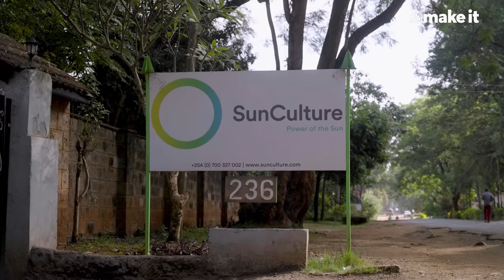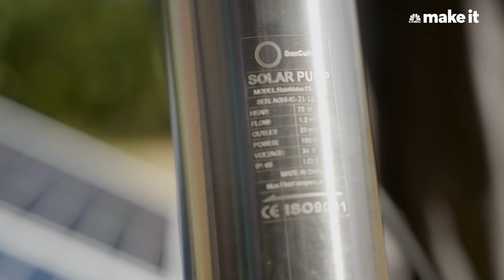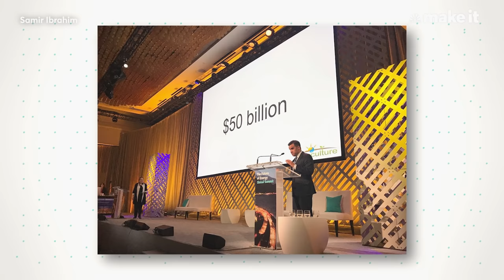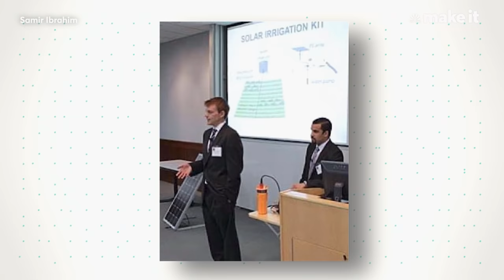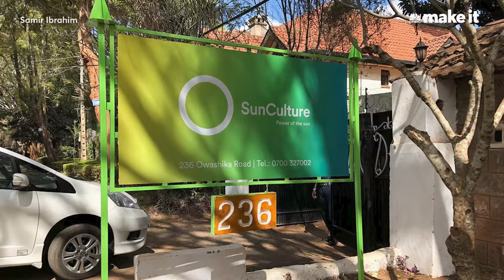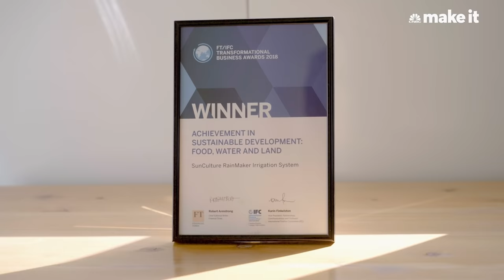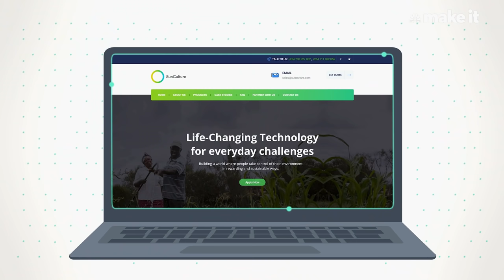How I Raised $40 Million To Give Rural Farmers Solar Power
Samir Ibrahim, 33, is the CEO and co-founder of SunCulture, a climate-tech company specializing in developing and commercializing solar power irrigation systems. The company is based out of Nairobi, Kenya, and provides and installs solar-powered drip irrigation systems to rural farmers in Kenya and beyond. SunCulture makes food more accessible to small farmers in Africa by providing affordable products that promote sustainability.